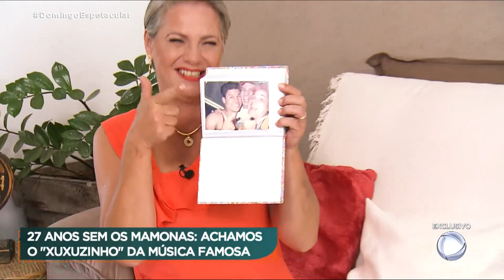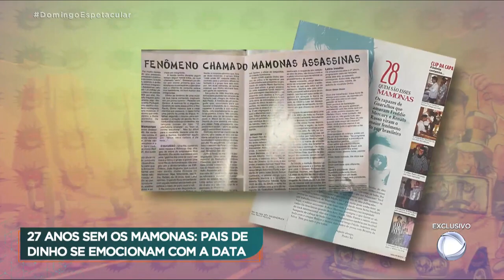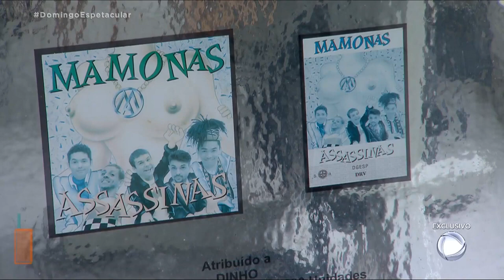MAMONAS ASSASSINAS vira filme e série, 27 anos após seu grande sucesso.